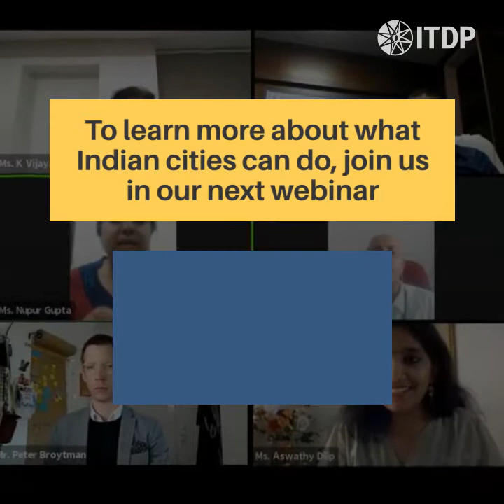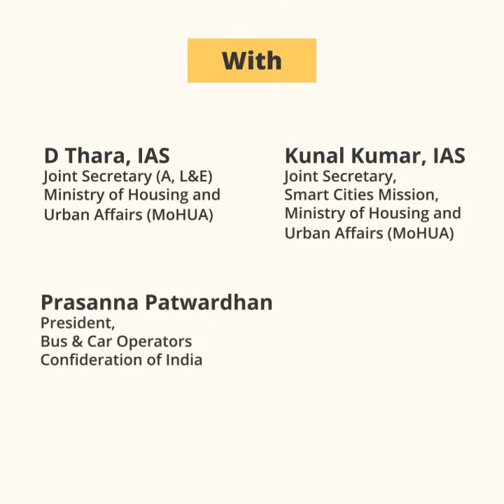Urbanlogue Ep05 Trailer: Integrated digital fare collection for formal and informal public transport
AGENDA:
INTRODUCTION
By Mr. Kunal Kumar IAS, Joint-Secretary, Smart Cities Mission (SCM), Ministry of Housing and Urban Affairs (MoHUA)

PRESENTATIONS (20 mins)
1. Ms. Shreya Gadepalli, South Asia Programme Lead, Institute for Transportation and Development Policy (ITDP)
2. Mr. Justin Coetzee, Founder & CEO of GoMetro

PANEL DISCUSSION (20 mins)
Moderator: Ms. Shreya Gadepalli, ITDP

Panelists:
1. Ms. D Thara, IAS, Joint Secretary (A, L& E), Ministry of Housing and Urban Affairs
2. Mr. Prasanna Patwardhan, President, Bus & Car Operators Confederation of India (BOCI)
3. Mr. Nikhil, Consultant, Transport Practice India, The World Bank & Co-Founder and ex-COO, Chalo
4. Mr. Justin Coetzee, Founder & CEO of GoMetro

Q&A SESSION OPEN TO THE AUDIENCE: 20 min